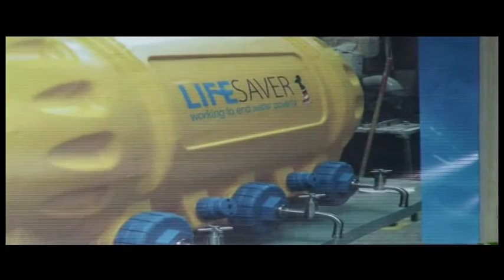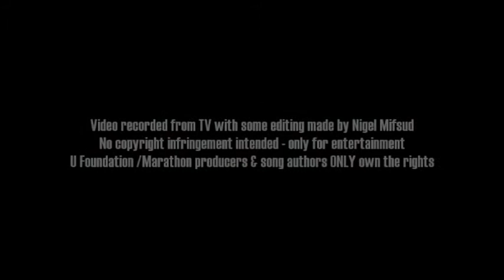Kimberley Zarb - Il Mare Calmo Della Sera (Maratona B'Risq Il Missjoni 2015)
KIMBERLEY ZARB performing a cover of IL MARE CALMO DELLA SERA, in a fund-raising marathon for charity, organized by Fondazzjoni U, a socio-religious organization.

U Foundation /Marathon producers & song authors ONLY own the rights.